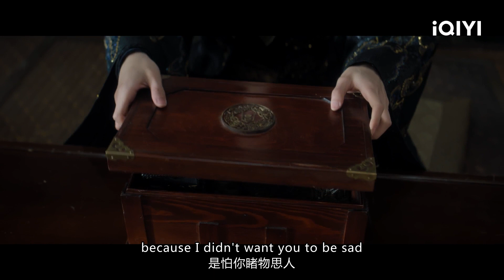上官浅和宫尚角清醒的沉沦 得知宫尚角悲惨身世 上官浅开始渐渐心疼宫尚角了 | 云之羽 My Journey to You EP12 | 虞书欣 张凌赫｜❤︎ 爱奇艺心动剧场 ❤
主演：虞书欣 张凌赫

【剧情简介】宫门选亲大典在即，无锋刺客云为衫（虞书欣饰）借此混入宫门探查情报，谁知宫门之主和原定继承人宫唤羽却突遭刺客杀害，向来被排斥的四公子宫子羽（张凌赫饰）一夜之间成为了宫门之主。变故之下，云为衫只能将攻略对象重新锁定为新宫主宫子羽，一番设计后，她如愿成为宫子羽的新娘，她原以为只要成为宫主新娘便能完成任务获得自由，谁知等待她的却是更加危险的挑战，而她唯一能够利用的，只有那个看起来不学无术被迫成为宫主的宫子羽……阴谋与阳谋齐飞的江湖恩仇录，一场关于爱与信仰的成长之旅。